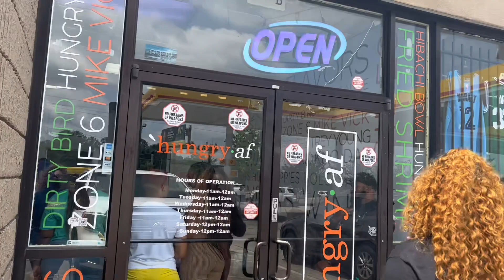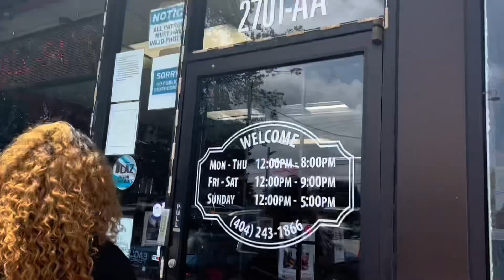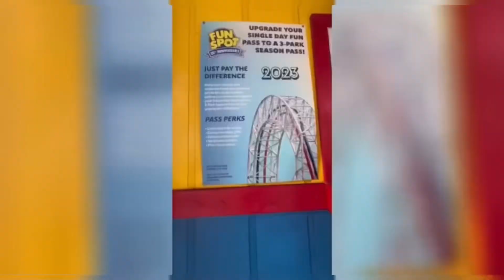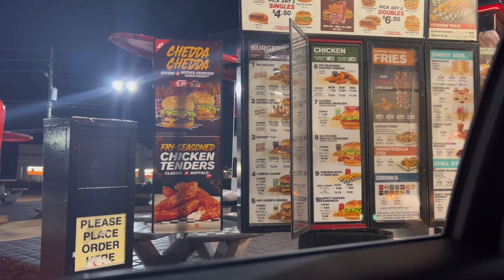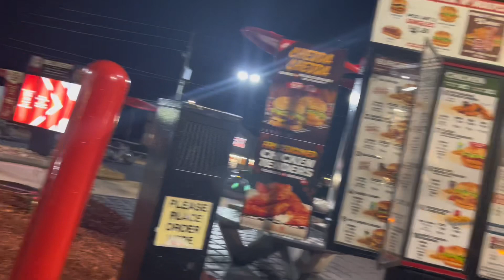8494 Founders Day Weekend In ATL ❗️Part 2 | HA2 CDT INC.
Be strong and courageous. Do not be afraid or terrified because of them, or the Lord your God goes with you; he will never leave you nor forsake you. -Deuteronomy 31:6

Please post your favorite part of the video and tag us in it on Instagram to win your surprise gift ❗️❗️❗️❗️❤️❤️❤️

Do you want to become friends?